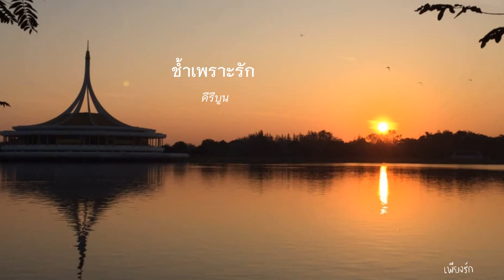ช้ำเพราะรัก ~ คีรีบูน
อัลบั้ม รอวันฉันรักเธอ
(พ.ศ. 2527)